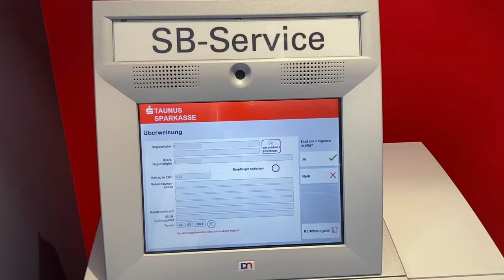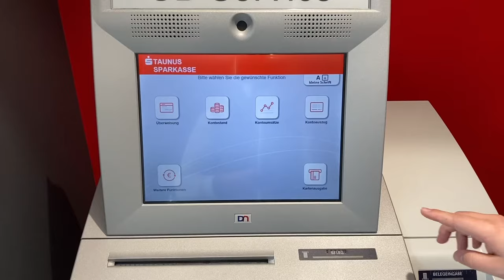Überweisungen am SB-Terminal einscannen